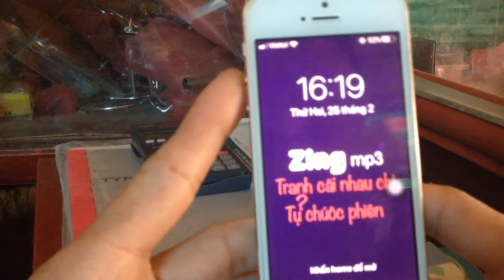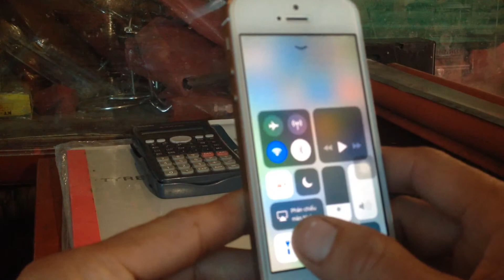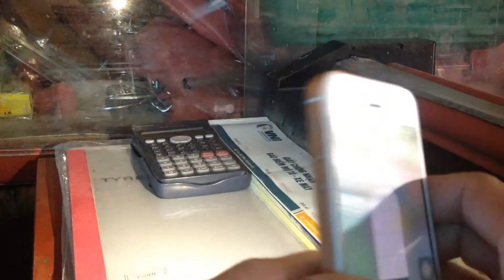Mẹo nhỏ tăng độ sáng đèn Led trên iPhone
Video ; Mẹo nhỏ tăng độ sáng đèn Led trên iPhone
 vido ; mẹo vặt : tăng độ sáng đèn lead  iPhone ,

 Kênh :Xe Máy Xuân Hợp  “ xin chào các bạn ! Chúc các bạn xem video vui vẻ , đăng ký ủng hộ kênh , để nhận video mới !

 Chuyên đề đề chính của kênh “Xe Máy Xuân Hợp  “ làm chuyên đề “ Sửa Chữa Xe Máy “ mong được sự ủng hộ của các bạn , củng là động lực tiếp sức cho kênh ngày càng phát triển !

Kênh : Xe Máy Xuân Hợp “ xin kính chúc toàn thể anh, chị , em , và các bạn luôn mạnh khỏe , hạnh phúc , thành đạt trong cuộc sống !!!

Các bạn quan tâm đến lĩnh vực :
Sửa Chữa xe máy “ hãy truy cập vào kênh :  Xe Máy Xuân Hợp “

Video : thay bơm xăng xe lead :
Channel YouTube Xe Máy Xuân Hợp  chia sẻ các video mang nội dung:
    👉 Kênh giải trí tổng hợp - Giao lưu và học hỏi

    👉 Những tiện ích; kinh nghiệm; học tập; văn nghệ; thể thao; du lịch; trải nghiệm; review ăn uống ...

👉 Cảm ơn bạn đã xem video của Xe Máy Xuân Hợp .